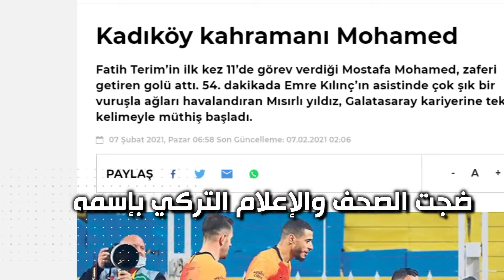مصطفي محمد اليوم علي الملاعب التركية يثير الضجة والجنون mostafa mohamed#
مصطفي محمد يثير جنون جماهير جالاتا سراي التركي و يثير ضجة واسعه في الصحافه والإعلام  الرياضي التركي